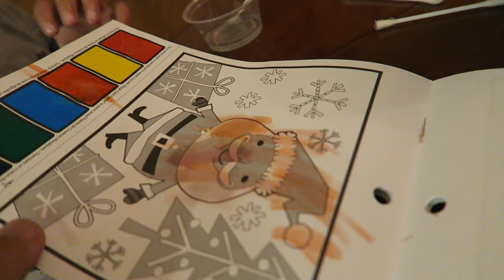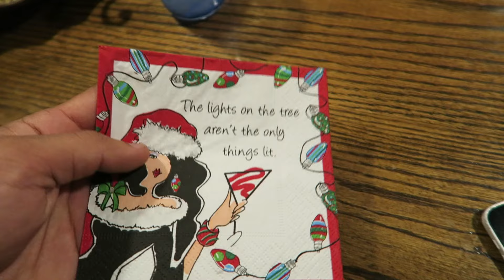I LOST A BET!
Periscope || @JaysonRay
Google +   || Jayson Ray

Technical Questions

Camera  || Canon PowerShot G7x | Canon PowerShot S120 |